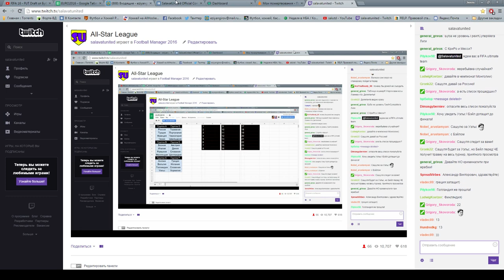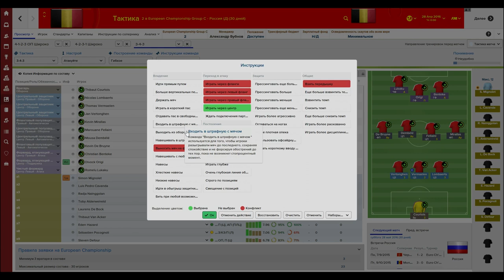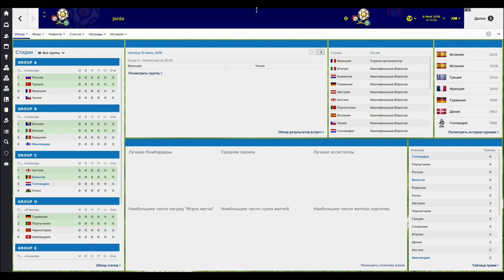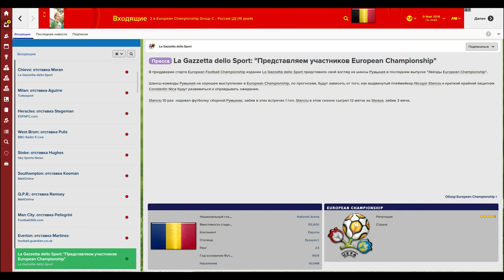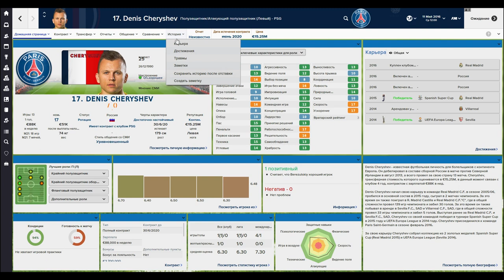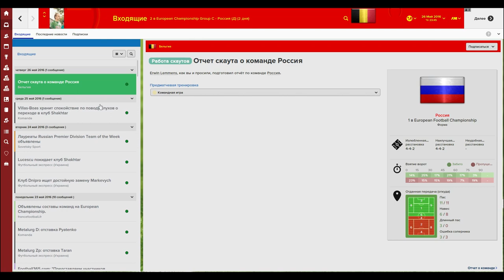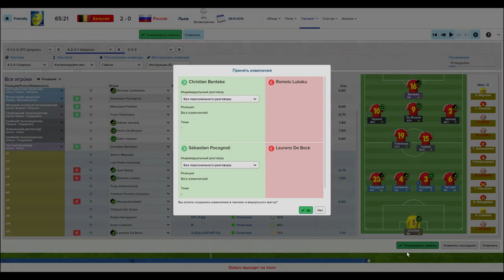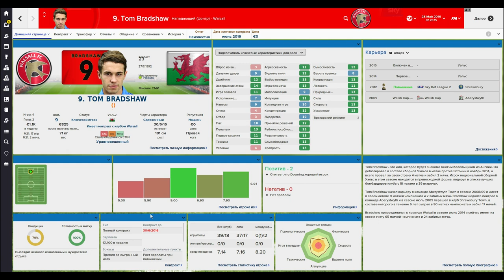Euro 2016 в Football Manager #1